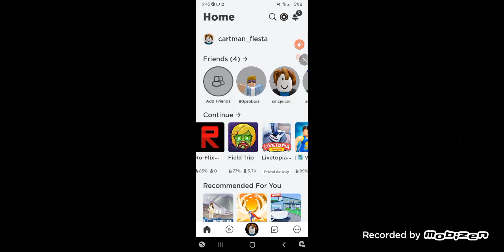Hamtaro Plush Cartman Plays Roblox Game On Mobile